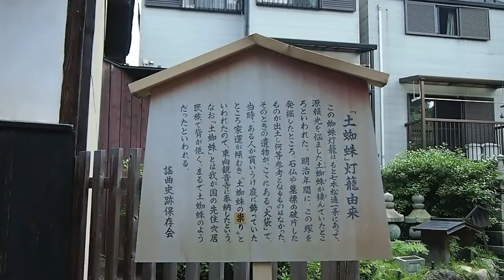京都・東向観音寺「土蜘蛛灯篭」 妖怪 Tsuchigumo Monster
北野天満宮そばの東向観音寺「土蜘蛛」灯籠の由来。この蜘蛛灯籠は、もと七本松通一条にあって、源頼光を悩ませた土蜘蛛（つちぐも）が棲んでいたところといわれた。明治年間に、この塚を発掘したところ、石仏や墓標の破片したものが出土し何等参考となるものはなかった。そのときの遺物が、ここにある「火袋」で、当時、ある人が貰いうけ庭に飾っていたところ家運が傾むき"土蜘蛛の祟り"といわれたので、東向観音寺に奉納したという。なお「土蜘蛛」とは我が国の先住穴居民族で背が低い、まるで土蜘蛛のようだったといわれる。（謡曲史跡保存会高札より）

祠の中にある火袋が土蜘蛛灯篭です。雑草が茂っていて見えにくいです。触ると土蜘蛛の祟りがあると言われていて、誰も触れないよう立ち入り禁止になっています。